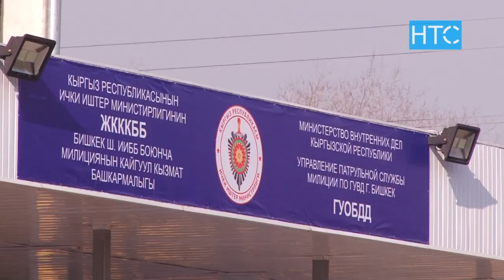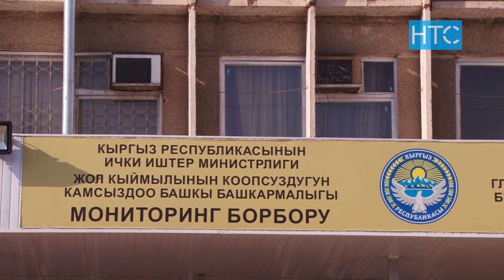Жол кырсыгынан аскер кызматкери каза болду / 31.01.20 / НТС